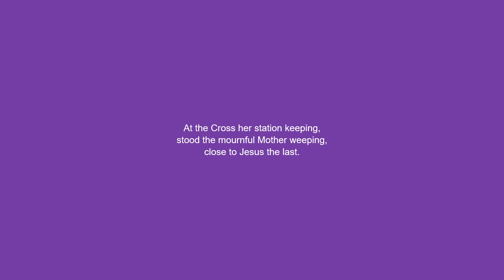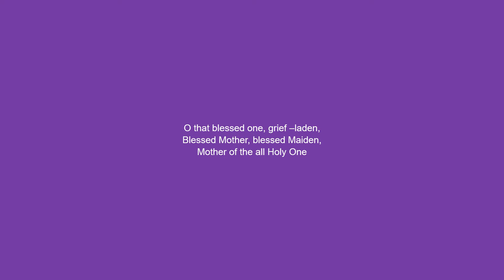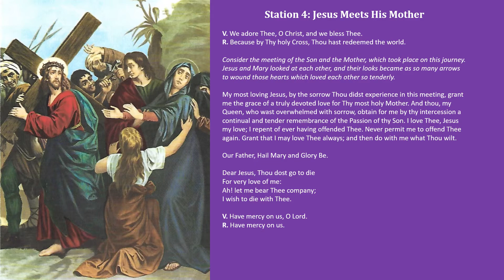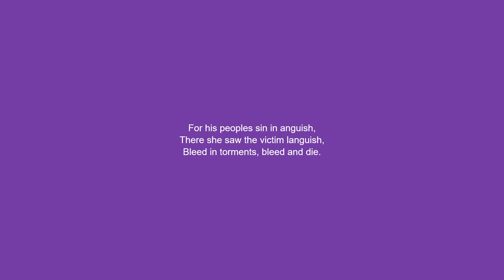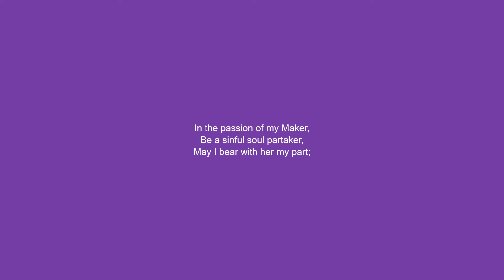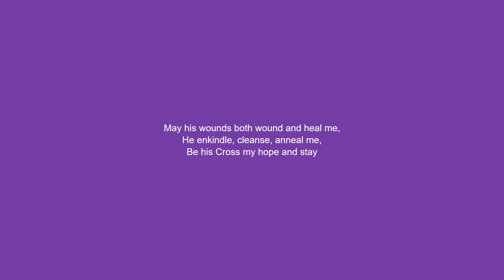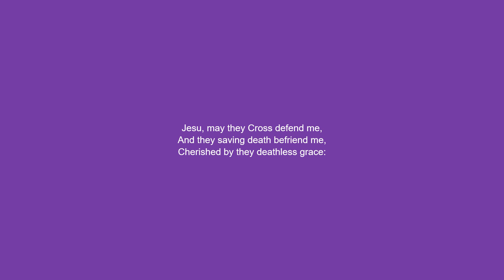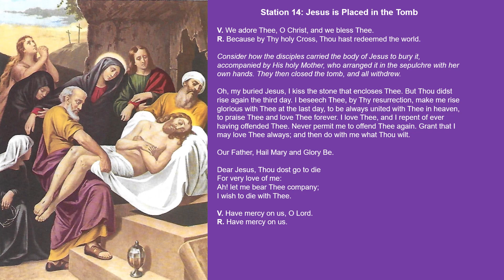Stations of the Cross